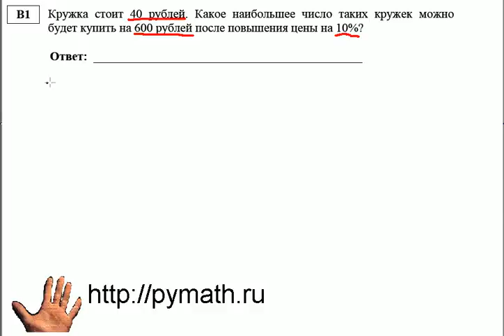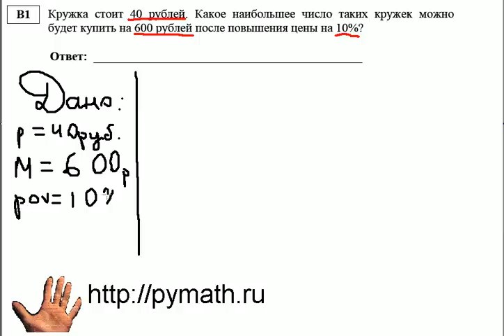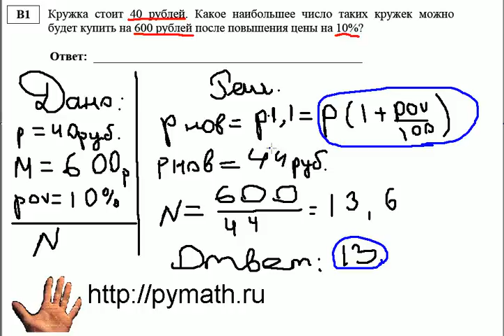ЕГЭ математика В1. Кружка и стоимость.Видео урок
подготовка к егэ по математике 2011. Задание В1.Кружка и стоимость. В этом видео уроке показано как решать задание В1 из единого государственного экзамена.

Знания Успех.канал pymathru. Удачи вам на экзаменах от Балакирева Никиты. Учитесь хорошо.